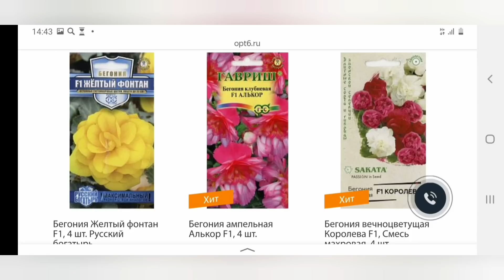МОИ БОМБИЧЕСКИЕ КОМПОЗИЦИИ. ТАКИЕ МИКСЫ БУДУ ВЫРАЩИВАТЬ ВСЕГДА. ПРИГЛАШАЮ НА ОБЗОР.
САМЫЕ УДАЧНЫЕ МИКСЫ И КОМПОЗИЦИИ 2022 ГОДА.